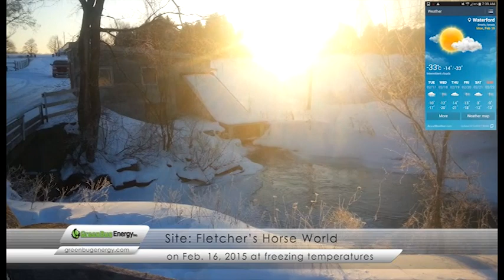Micro Hydro Site operating at freezing temperatures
Greenbug Energy micro-hydro site in Ontario Canada operating at freezing temperatures of -33 Celcius.